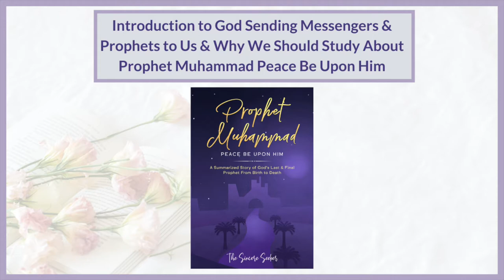Prophet Muhammad (PBUH): Life Story of Islam's Final Prophet (Part 1)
Discover Prophet Muhammad's (PBUH) journey from Mecca to Medina, his divine revelation, and his role as Islam's final messenger. A guide to understanding Islam.

📖 This is a segment from my book ''Prophet Muhammad Peace Be Upon Him: A Summarized Story of God’s Last & Final Prophet from Birth to Death: